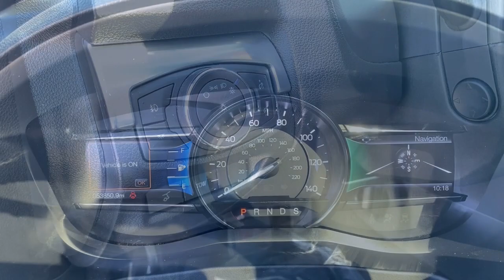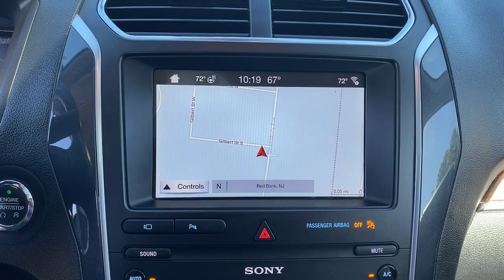2019 Ford Explorer Tinton Falls, Red Bank, Long Branch, Monmouth Beach, Eatontown, NJ 18007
Agate Black Metallic Used 2019 Ford Explorer Limited available in Red Bank, New Jersey at George Wall Ford Lincoln. Servicing the Tinton Falls, Long Branch, Monmouth Beach, Eatontown, NJ area.

#{MAKE}
#{MODEL}
2019 Ford Explorer Limited - Stock#: 18007